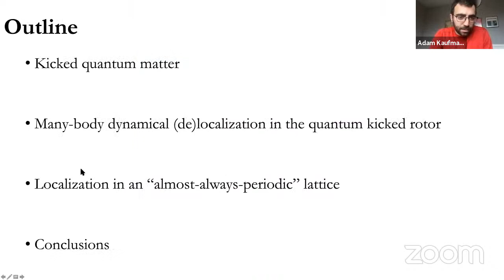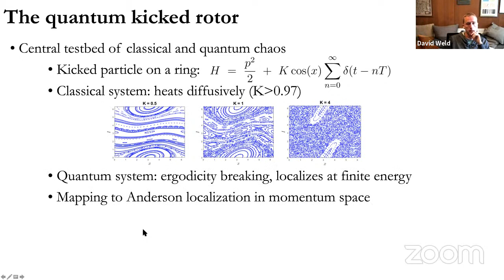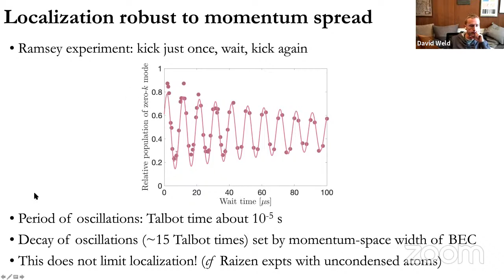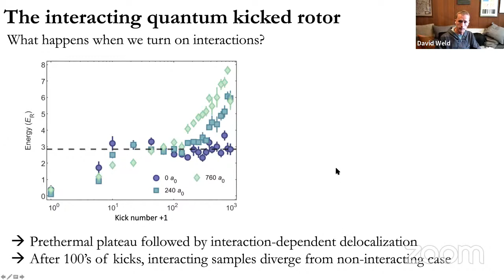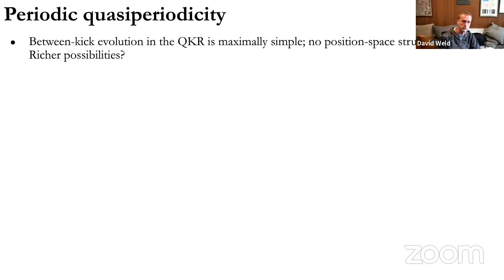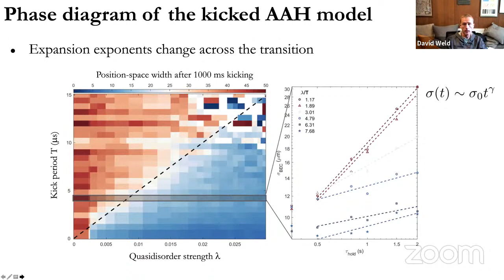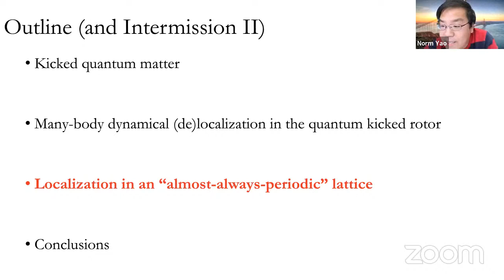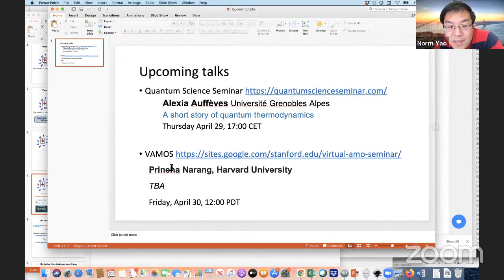Virtual AMO Seminar: David Weld (UCSB)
Talk title: Localization and delocalization in kicked quantum matter